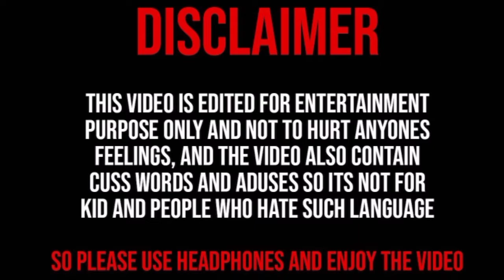Doremon Best gaali Dubbed in Gaali version 2021 Doremon gaali Dub video ||Akshaylogic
Click on the bell icon to get instant notification of my new videos. You will get notified about future music, shows, covers and projects before anyone else

Tommy - Feelings - Funny Song - Dialogues With Beats - Shehnaaz Gill - Bigg Boss

Hello Guys App logo ko Intro kaisa laga comment karo Our video kaisa laga🤙❤️🥺

I do not own anyt